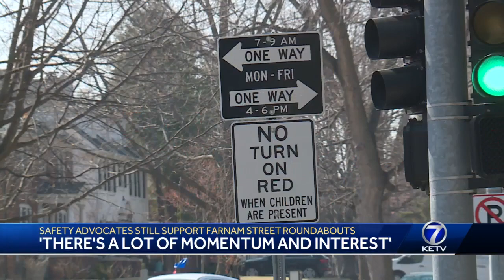Farnam roundabouts still supported by traffic experts, advocates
"They're cost-effective, and they slow traffic," an Omaha traffic engineer said. "National data supports this, as does local data."